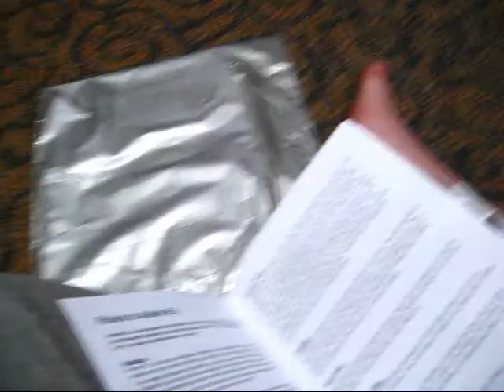~Kyuubi VS Kyuubi~ OHSNAP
DUN DUN DUUUUN +W+ theres only enough room for one Kyuubi in this town D: TIME FOR DEATH HUGS~